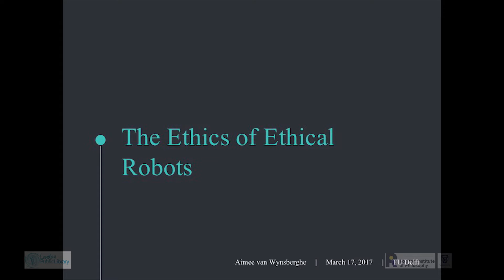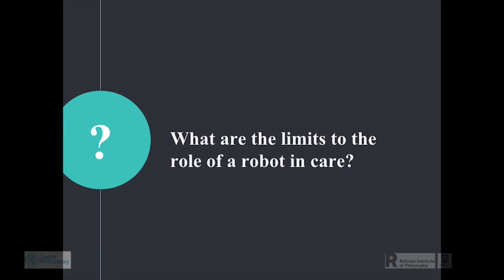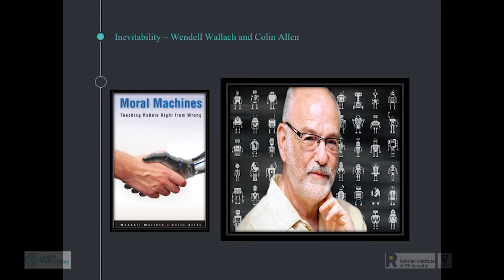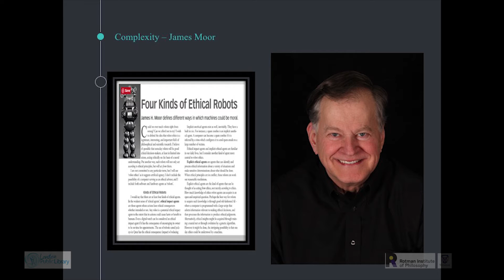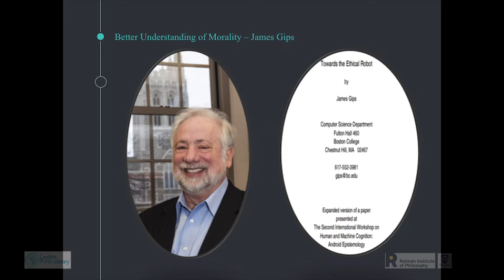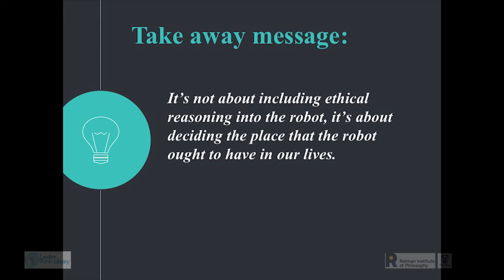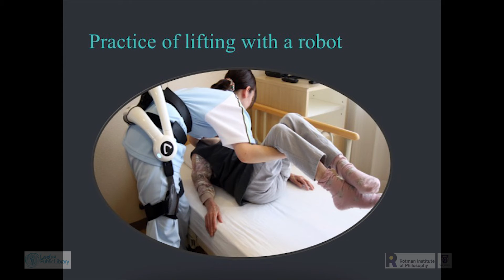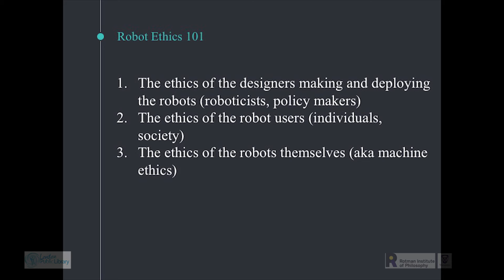Aimee van Wynsberghe: The Ethics of Ethical Robots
Robots are no longer fuel for the imagination of science fiction writers; they are now a part of our personal and professional lives and will become increasingly so in the years to come. They are already a part of surgical procedures and are delivering sheets and medications throughout the hospital. They are becoming a piece of the average construction site and they assist in farming and agriculture. They help in humanitarian endeavors for the protection of endangered species and they provide supplies in times of natural disasters. Given the often morally charged contexts within which these robots are being placed, many researchers believe that certain robots ought to be endowed with moral reasoning capabilities. This would allow the robot to make an ethical decision on its own, without the direct input from a human operator. The nascent field of machine ethics is dedicated to the question of “moral machines”, namely can it be done and if so how? Moral Philosopher Susan Leigh Anderson, one of the pioneers of the field, writes: “the ultimate goal of machine ethics…is to create autonomous ethical machines”. This would mean that your autonomous car will be capable of deliberating who to kill in an emergency situation: the child crossing the street or the driver in the car? This may also mean that the home care robot will ponder the rights and wrongs of fulfilling your request for an evening brandy if you have already had one and its programming warns against another. Alongside the consequences for the human users of these moral machines are the broader societal and legal considerations of creating an artificial moral agent in terms of its status in society: as a slave to humans or as a member of our moral community deserving of rights, freedoms and protections? This talk will present the domain of machine ethics; what is it and what are the consequences of creating moral machines. The core of this talk will focus on the question of whether or not we should develop moral machines rather than how we might do this.

Aimee van Wynsberghe, Technical University of Delft, Foundation for Responsible Robotics